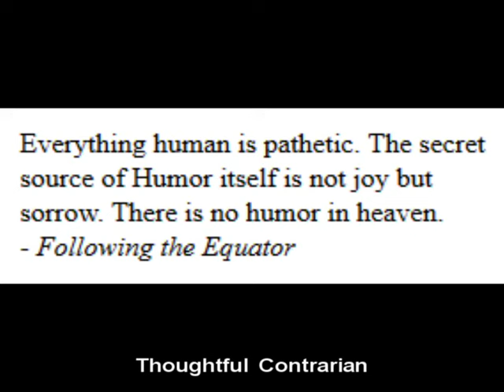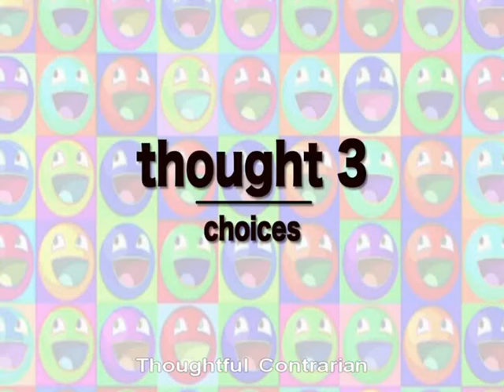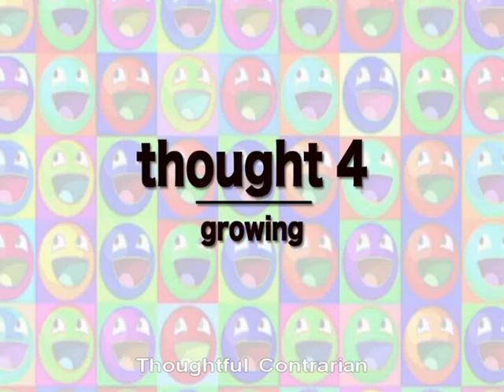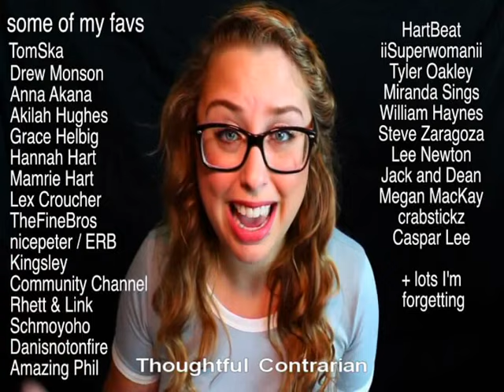Feminism and Humour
Laci Green on why edgy comedy mustn't be offensive.

[The Sherlock Holmes sketch is at the very end. The recording looks like it has been filmed off a TV screen, but you should still check it out.]

[Sadly, the recording of the full Revelations show has been removed from youtube.]

Crimestop Graphic
[I would have loved to link the name of the artist but I couldn't find him/her.]